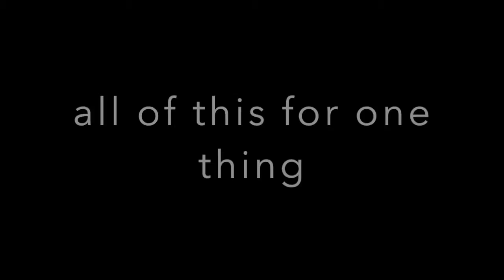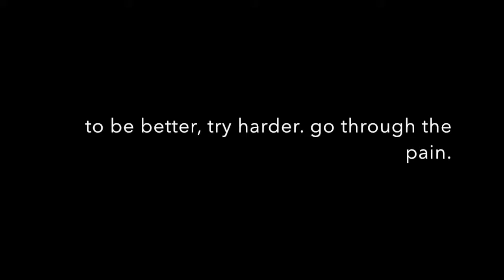drake mens basketball motivation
*video rights and highlights are from drakes youtube channel